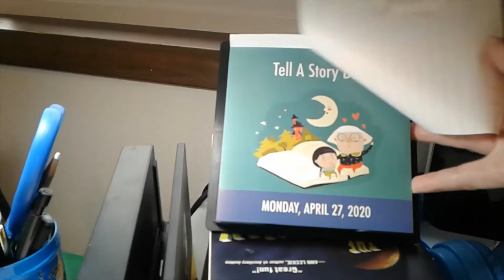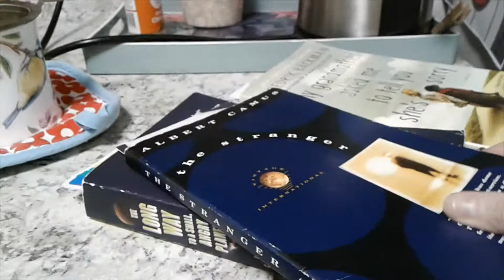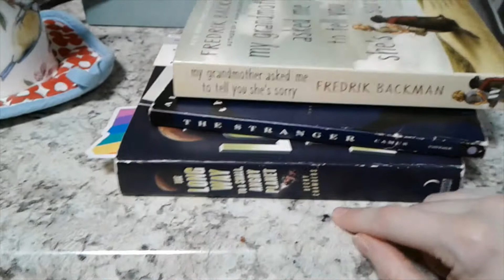Veday 28 The Unintentional Bookmarks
Wherein I say "um" and "appropriate" 573 times or so. Also, forgive the background cat meows and digging sounds.